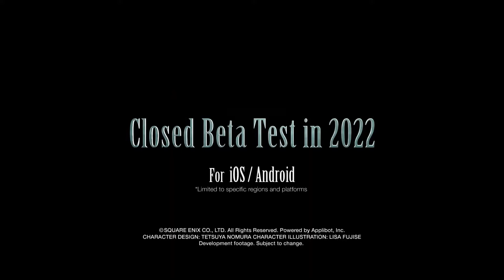FINAL FANTASY VII EVER CRISIS - OFFICIAL TRAILER FOR ANDROID & iOS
FINAL FANTASY VII EVER CRISIS - OFFICIAL TRAILER 🔥